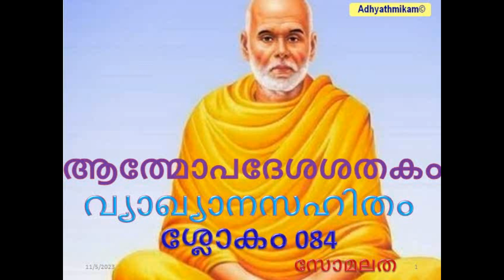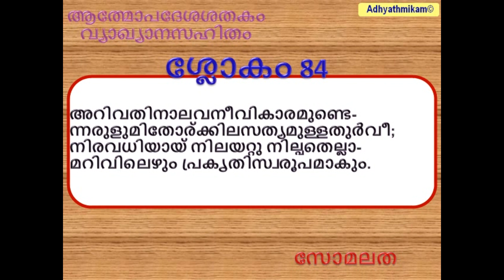ആത്മോപദേശ ശതകം വ്യാഖ്യാനസഹിതം ശ്ലോകം 084 സോമലത Athmopadesha shatakam slokam 084 Somalatha